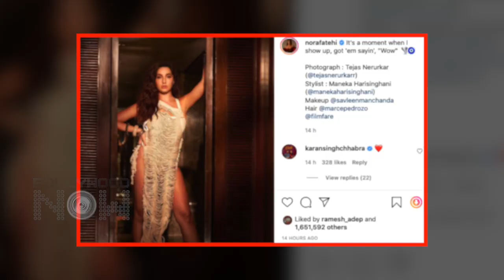Nora Fatehi's Bold Avatar Will Leave You Stunned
The Moroccan beauty Nora Fatehi has done it again! Upping the hotness quotient, and leaving her fans surprised with her latest photoshoot.